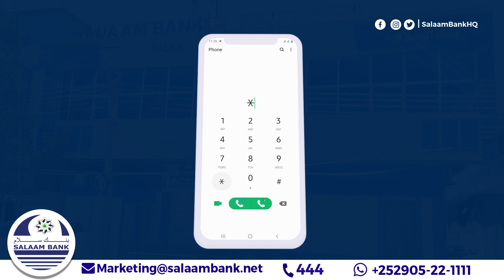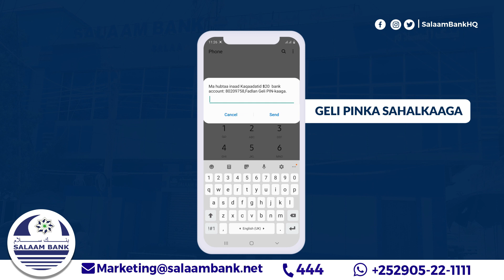Garoowe: Dilaagii hooyadii dilay oo maanta latoogtay.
Maxkamada  darajada koowaad ee  Puntland ayaa manaat goob fagaare ah ku fulisay dilka Faarax Cabdi Maxamed oo hooyadiis ku dilay tuulada Jalam ee gobolka Nugaal, saddax bilood ka hor.

"Waxaan u qiyaasay walaalkey si ay cashar dadka kale ugu noqoto," ayuu yiri Caawin Cabdi Maxamed oo ah walaalkiis la dhashay"